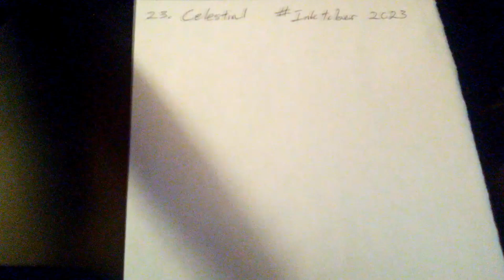Inktober 2023 - 23. Celestial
Prompt 23. I was trying to draw a celestial humanoid, something kinda like this image:

However I wasn't quite able to get it right, especially since all I really have on hand are plain black ink pens. Regardless, I hope you all enjoy.